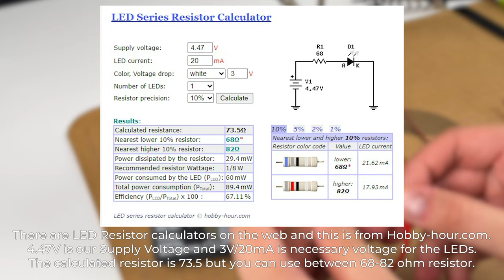Drive LED Lamp Using an RC Servo Circuit!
In this video, we drive 3mm LED lamps using 9 grams RC servo circuit.

Our Craycle Discover model has backlights and wing lights for night flights. We use 3mm led lamps for lighting. We need 3V electricity to drive these lamps, but RC systems do not have 3V outputs. We also want to turn the lights off and on via the remote. To achieve this, we will use the circuits of 9-gram analog servos. You can use your broken or worn servos for this job.

Sections:
00:00 - Intro
00:05 - Removing Servo Circuit
02:40 - Preparing Circuit
04:58 - Assembling LED Lamps
07:14 - Soldering LEDs
10:30 - Testing

We tried to make this video as simple as possible. We are not experts in electronics, we only share what we know. For this reason, you can correct our mistakes in the comments section. We will make the necessary updates immediately.

Our aim is that people who do not have electronic knowledge can easily prepare this circuit. In this way, the video reaches more people.

You can buy RC led driver instead of doing this, but they usually give 5V output, so you will need this video anyway. Also, these drivers are not common and easy to access. When you learn to drive LEDs using a servo circuit, you can use this circuit for different purposes. The circuit provides electricity bidirectionally and is adjustable, so you can use the servo in special projects such as mini tanks, boats, and cars without removing the servo motor.

Craycle Team.